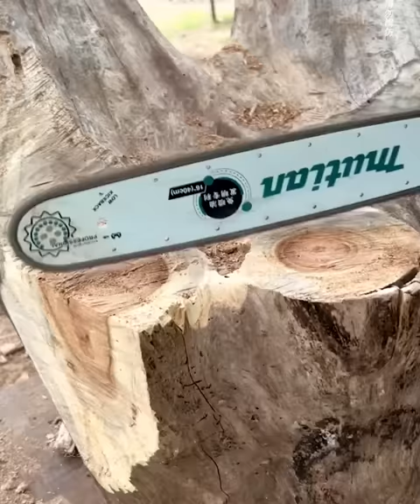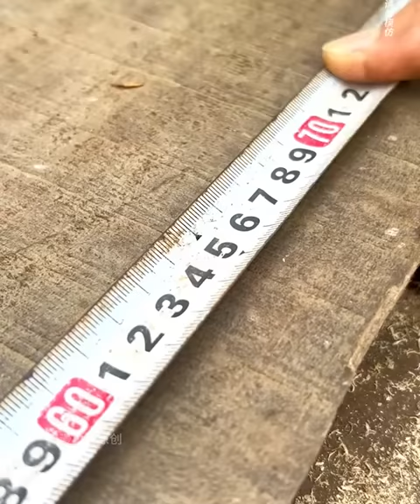Old House Renovation, the master bedroom leisure corner these days. ▶ 44